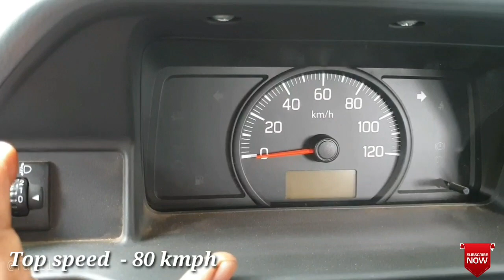❌ MARUTHI SUZUKI SUPER CARRY❌Tamil review||2020|BS6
maruti suzuki, MARUTHI SUZUKI SUPER CARRY